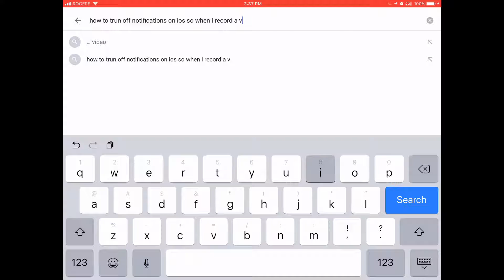Attempting geometry dash part 2